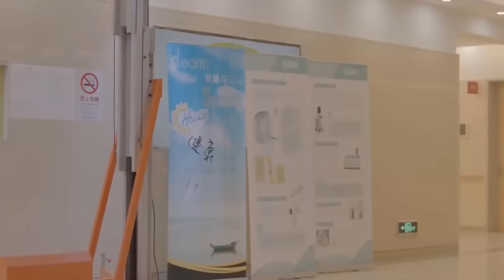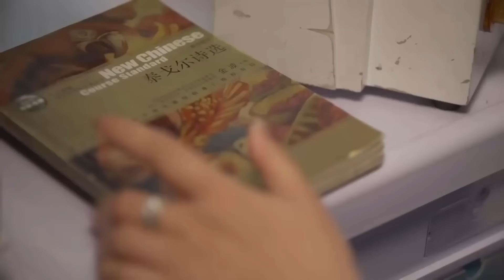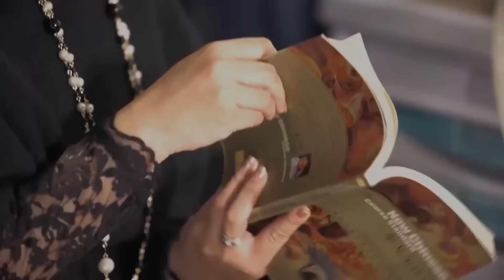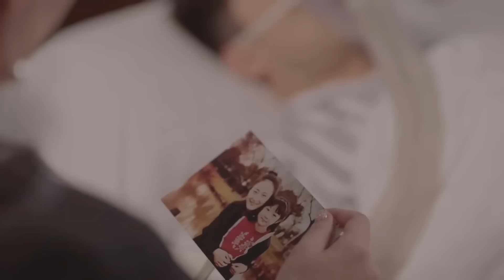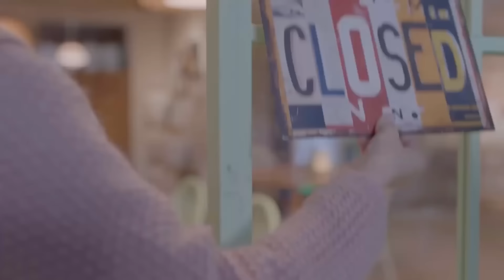TỔNG TÀI ĐA NHÂN CÁCH CỦA TÔI - Tập 26 | Phim Ngôn Tình Lãng Mạn Trung Quốc 2022 (Thuyết Minh)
★ Xem trọn bộ Tổng Tài Đa Nhân Cách Của Tôi Thuyết Minh

phim bo ngon tinh 2022, phim bộ trung quốc mới nhất 2022, phim trung quoc thuyet minh, phim hay nhất 2022, phim bộ cực hay 2022, Xưởng Phim Bộ, Tổng tài đa nhân cách của tôi, Tong Tai Da Nhan Cach Cua Toi,  Phim tình cảm lãng mạn Trung Quốc